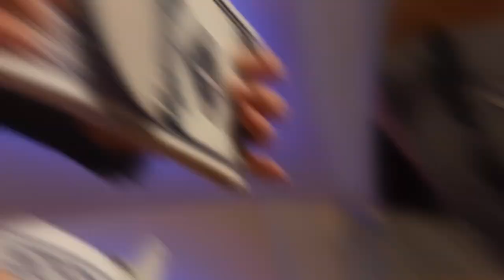52 b wave jumbo 2.0 vernet - lepetitmagicien.com propose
52 B Wave Jumbo 2.0 - Vernet Magic
Le magicien montre un jeu jumbo à dos bleu à un spectateur expliquant qu'il contient une prédiction. Puis il dit qu'il a un autre jeu, c'est un jeu invisible. Un spectateur choisit une couleur dans le jeu invisible puis il sélectionne n'importe quelle valeur, par exemple le 5 de Cœurs. Le magicien prend le deck jumbo à dos bleu et quand il étale les cartes, tout le monde peut voir qu'il n'y a qu'une seule carte face visible: c'est la 5 de Hearts. Puis il retourne les 5 cœurs face cachée, montrant que c'est la seule carte avec un dos rouge. Mais ce n'est pas tout; le magicien étend tout le jeu de cartes montrant que tous les visages sont vierges.